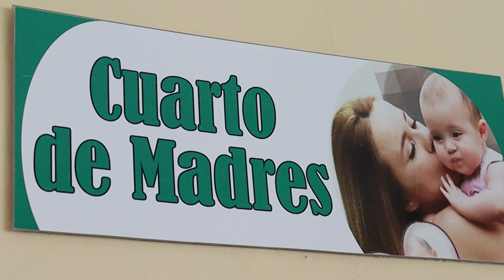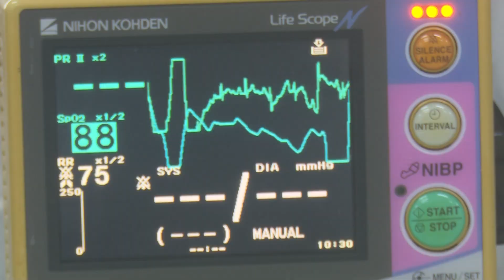Sistema de energía renovable beneficia servicios médicos a hospital pediátrico provincial de Holguín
El aprovechamiento de las fuentes renovables de energía en entidades e instituciones permite sustituir la utilización de combustibles, y contribuir a una mayor eficiencia energética. En el Hospital Pediátrico Octavio de la Concepción de la Pedraja de Holguín 30 nuevos calentadores solares de agua, benefician los servicios médicos y la atención a pacientes y familiares. Los sistemas fueron instalados en la institución de salud a partir de un proyecto de colaboración entre los gobiernos de Cuba y Canadá.

Periodista: Iván Romero

Entrevistados
1. Edibelsy Santiago Pérez, madre de bebé operada
 2. Dra. Tania Yaima Suárez Pérez, especialista 1er grado Neonatología
 3. Jorge Alberto Mora Martínez, especialista principal inversiones hospital pediátrico holguín
4. Lic. Daimy Pupo Rodríguez, jefa de sala terapia intensiva

 5. Lic Elaine Díaz Martínez, jefa departamento banco de leche